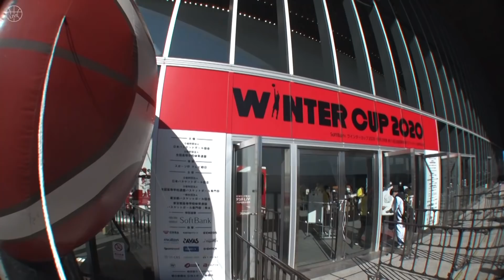【デイリーハイライト】洛南vs桜丘の強豪対決は！？江村優有（桜花学園）に試合後インタビュー（大会2日目）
▽ウインターカップ2020　特集ページはこちら▽

大会2日目は男子の1回戦と2回戦、女子の2回戦が行われました。男子では洛南高校と桜丘高校の強豪対決が早くも実現！さらに女子の注目選手、桜花学園・江村優有の試合後インタビューも必見。